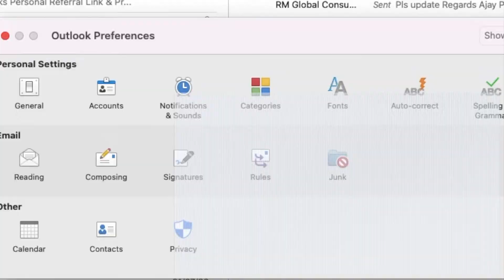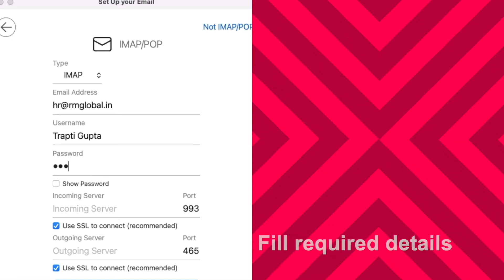How to Add Email Account in Outlook for Mac | Microsoft Office for macOS